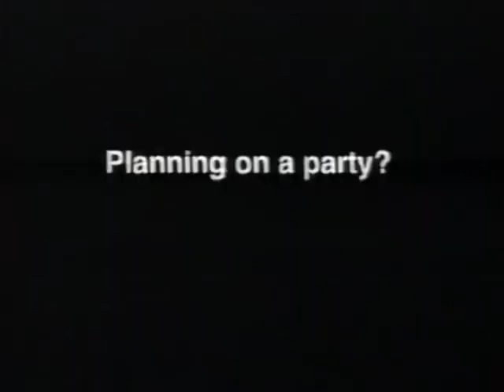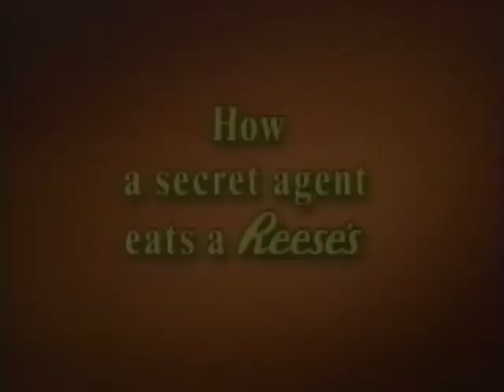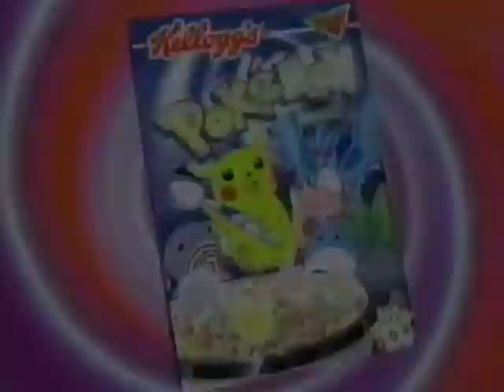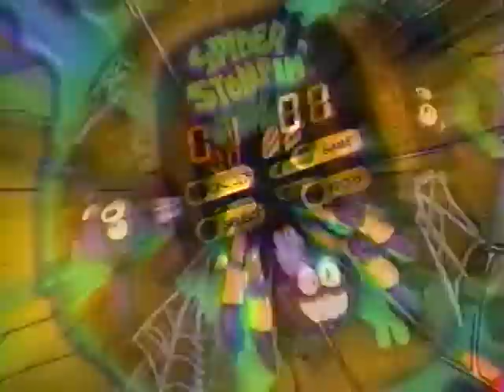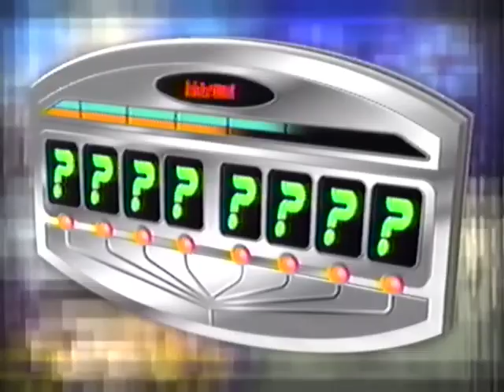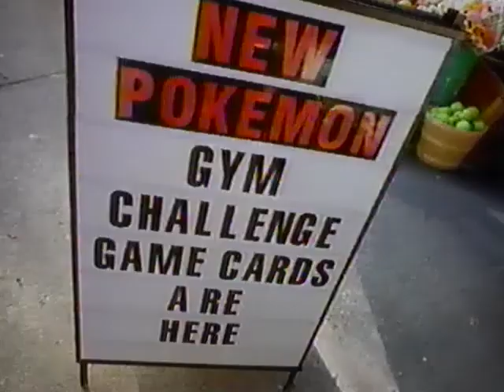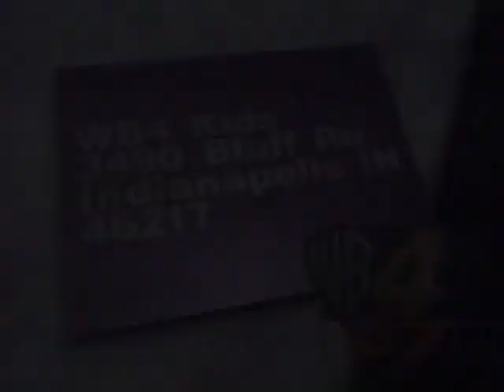WB Kids - Television Commercial Block (2000) - 4